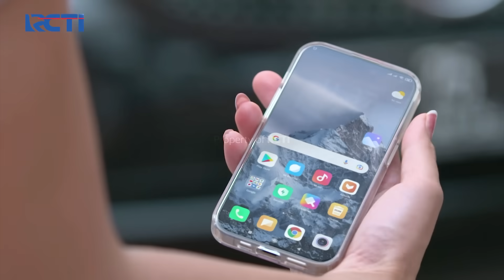TERUS NEKAT! Malida Gak Kapok Hancurkan Pernikahan Nabila | JANGAN BERCERAI BUNDA | EPS 413 | (4\5)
Terus Nekat Malida Gak Kapok Hancurkan Pernikahan Nabila, Tapi Firman Tidak Akan Diam Jika Malida Merusak Hubungannya